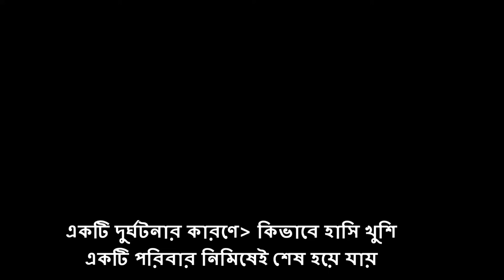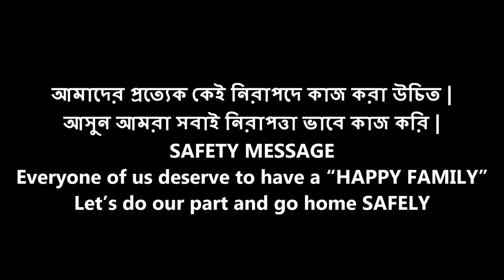What happened? Why did it happen? কি ঘটেছিল? কেন এটা ঘটিছিল? (Case Studies)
একটি দুর্ঘটনা আপনার পরিবারের সবচেয়ে আঘাত ||

প্রিয় ভাইয়েরা-দয়া করে জীবনের ঝুঁকি নিয়ে- কেউ কাজ করবেন না!
সবার আগে আপনার নিরাপদ কাজের জায়গা নিশ্চিত করুন, তারপর কাজ করুন।
অনেক সময় আমরা মনে করি এই ভাবে- এখানে-ওখানে দাড়িয়ে এতোটুকু কাজ তারাতাড়ি সেড়ে ফেলি কিছু হবে না।
আর তখনি বেশির ভাগ দুর্ঘটনাগুলো ঘটে।
অনেক ভাইয়েরা তার বস ও কোম্পানির কাছে
বেশী ভালো হওয়ার জন্য-
অনেক ঝুঁকি নিয়ে কাজ করেন।
বস বা কোম্পানির নিকট বেশী ভালো হতে গিয়ে নীজের জীবন বিসর্জন দিয়েন না 🙏
সাহস দেখানো, বস বা কোম্পানির নিকট
অতিরিক্ত ভালো সাজার চেষ্টা, এইটুকু কাজ এই ভাবে তারাতাড়ি সাড়া
কিংবা হিরুগিরি আপনার মৃত্যু ডেকে আনতে পারে। তাই আমাদেরকে এ সমস্ত বিষয় গুলো মাথা থেকে ঝেরে ফেলতে হবে।

সবার আগে আমাদের নিজেদের
নিরাপত্তা বজায় রাখতে হবে।
প্রিয় ভাইয়েরা- আসুন আমরা আমাদের পরিবারের কথা চিন্তা করে হলেও নিরাপদে কাজ করি🙏🙏

This TV commercial is Inspired by a true event where a worker had his arm amputated resulting from an accident while working with machines. Touching on the emotional bond between a father and daughter, this commercial aims to drive home the message that accidents at the workplace will hurt not only yourself but also the people around you. The commercial concludes with the campaign message “Prevent all injuries. Go home safe and healthy".